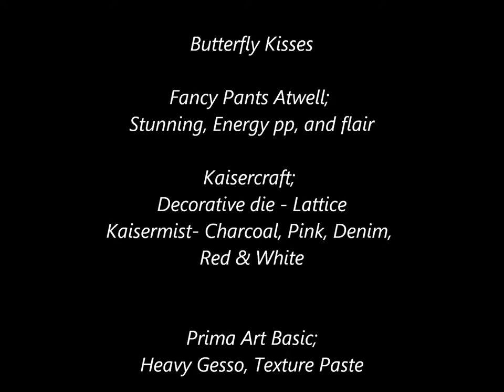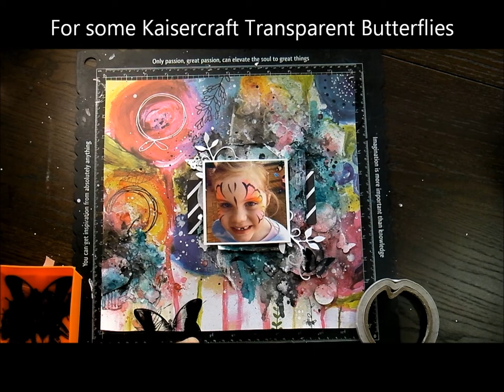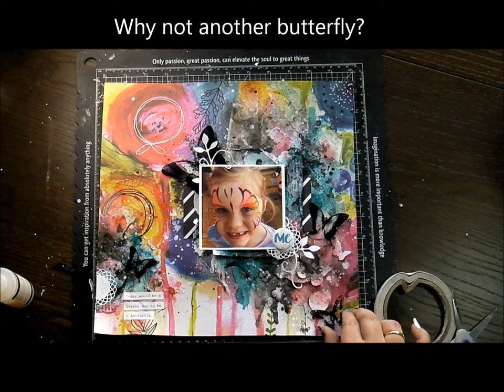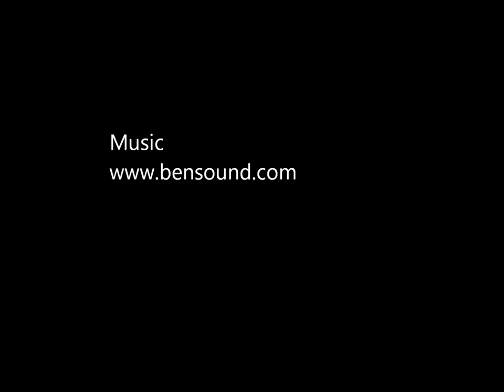Butterfly kisses - Video #1